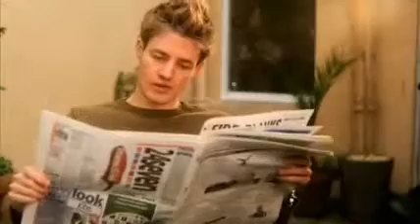homem na tpm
Quando bate o stress, nem carinho no pinto acalma...